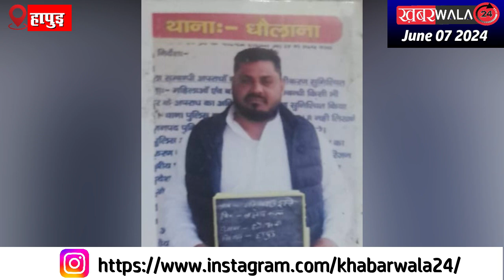Up Police शातिर अपराधी इस्ते की एक करोड़ की कोठी की कुर्क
लोकसभा चुनाव सम्पन्न होने के बाद पुलिस ने अपराधियों के खिलाफ तेजी से कार्रवाई शुरू कर दी है। यूपी के जनपद हापुड़ की धौलाना पुलिस ने गैंगस्टर व जिला बदर शातिर अपराधी इस्ते उर्फ इस्तेकार के खिलाफ बड़ी कार्रवाई की है।